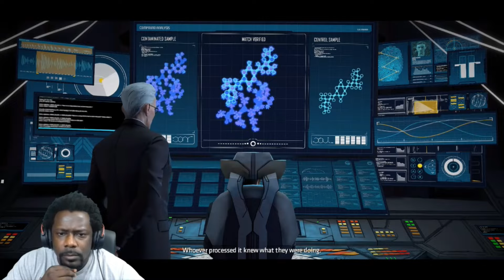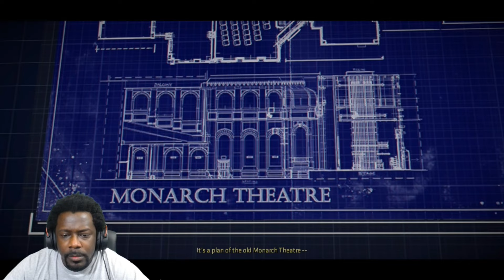"Children of Arkham" Batman The Telltale Series Ep 2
Married2gamin